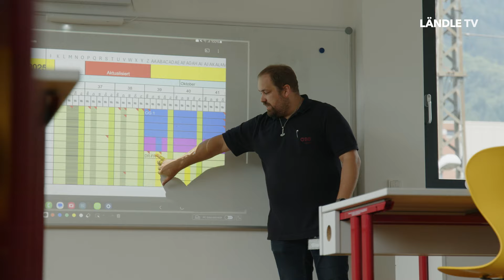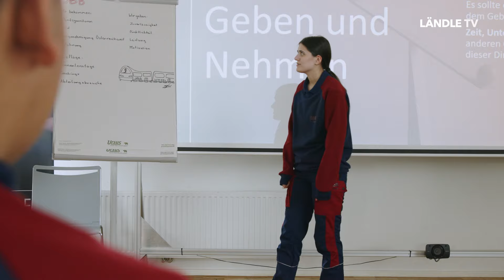Lehre im Fokus: ÖBB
In unserer Rubrik Lehre im Fokus schauen wir uns heute die Ausbildungsmöglichkeiten bei der ÖBB an - dazu dürfen wir einen Blick hinter die Kulissen der Lehrwerkstatt in Bludenz werfen..